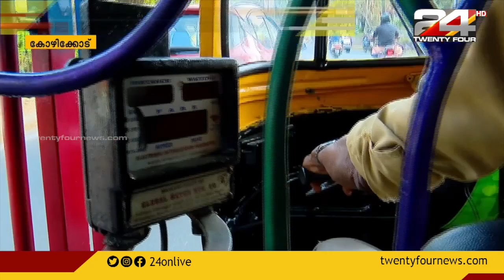55 വർഷമായി കോഴിക്കോട് ഓട്ടോറിക്ഷ ഓടിച്ച അനുഭവങ്ങൾ ഓർത്തെടുക്കുകയാണ് 75 കാരനായ അച്ചൂട്ടി